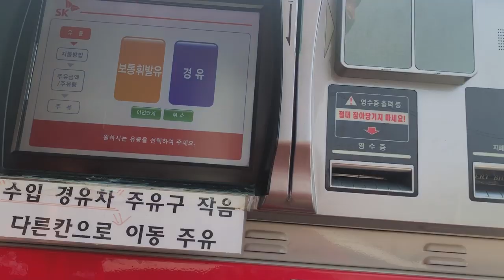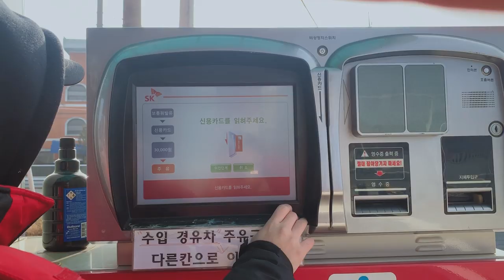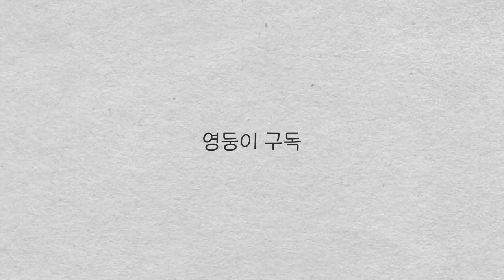첫 운전 브이로그ㅣ영둥이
그래도 빵빵소리는 안들었다구용!

모두들 안전운전하시고 건강하셔야해용가리

아싸 차생겼당

인생 재밌게 살아봅시다 ㅋ